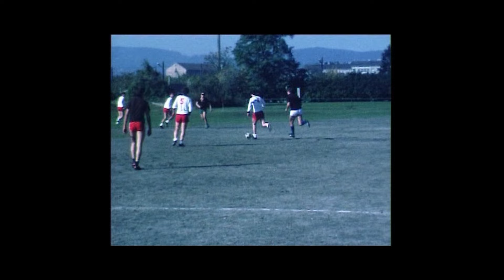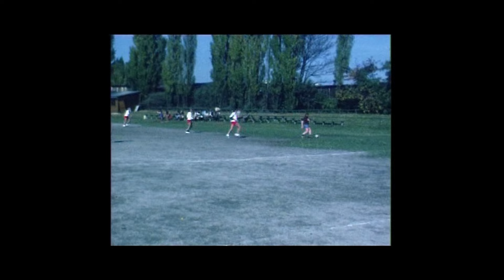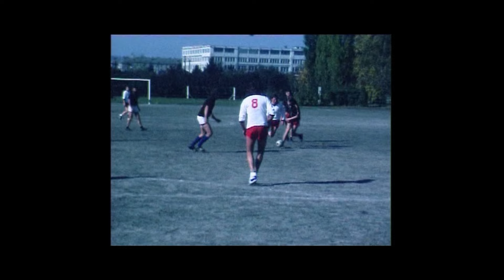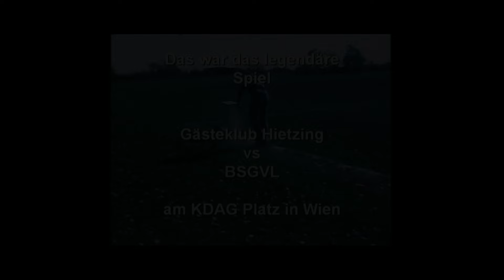Das legendäre Fußballspiel (der Minigolfer) von 1979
Der damals stärkste Minigolfverein Österreichs, der BSG-Vösendorf-Laxenburg mit Spielern wie Höfstätter, Knotzer, Lakos, Weinhofer, Halda oder Freilach traten zusammen mit ihrem Präsidenten Leo Moik zu einem Fußballspiel gegen Smutny, Lakits & Co des MGC Hietzing an. Das Treffen fand am 20. Oktober 1979 auf dem Kabelplatz (KDAG) in Wien 1120 statt. Und wurde von Chris auf Super8 Film festgehalten.
Musik von Hans Pirkner & Mike Krüger